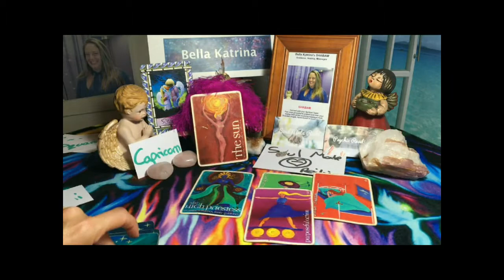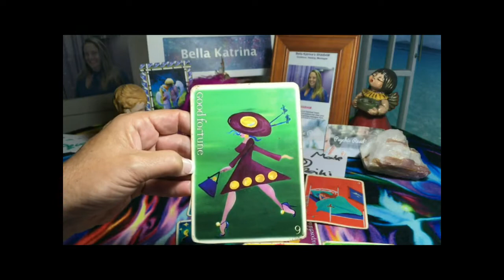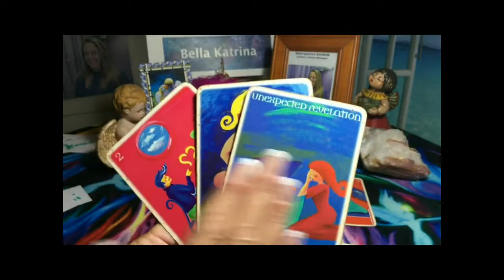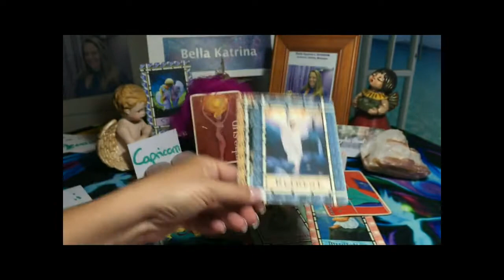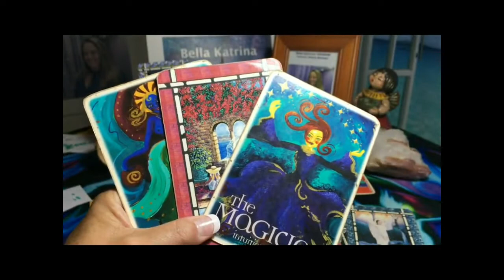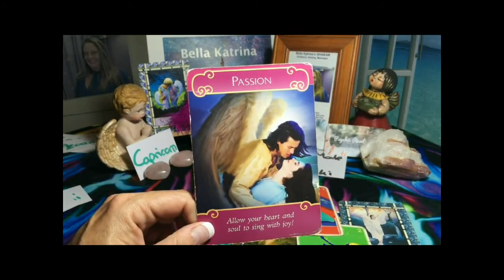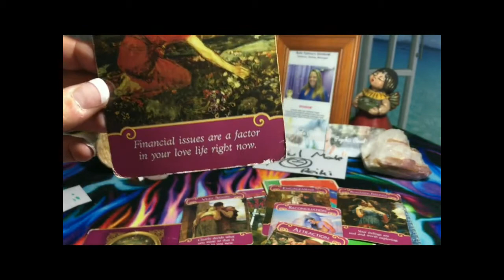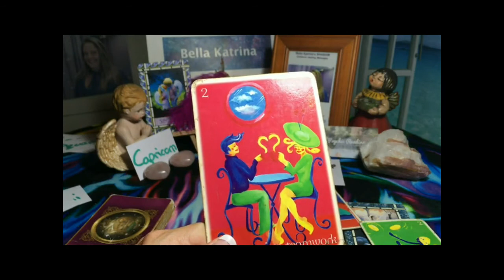Capricorn New Moon Solar Eclipse **Soul Mate Commitment Arrives**Reading till September New Moon!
Capricorn New Moon Solar Eclipse **Soul Mate Reading for Love & Romance! Sept New Moon till August New Moon!
Hi Capricorn thank you for your patience upload speed extremely slow in Sydney Australia since the eclipse 3 mins. 30 secs per one minute.NEW VERSION Love Bella
This is your New Moon Eclipse reading till next New Moon Eclipse in September 2017. We are looking at the energy around the star constellation of Capricorn and specifically at love, and romantic soul mate connections. There is a divine love template available on planet earth which has never been available before in the history of mankind. This allows all past karma to be burned and for new buds of unconditional love to burst through into your heart. First all old karmic residue of pain, betrayal, abuse and negative programming must be cleared so there is some room to download the new Divine Love Template. Much like on your computer when you need to delete files to create space and have a disk clean up. If you feel you would benefit by clearing some old pain from your energy and past lives to create more space for romantic love I offer a wonderful Self-Empowerment Program which includes everything you need to do this including powerful Reiki Attunmenents, workshops on line that teach you about your energy system and how to manage it. This shows you how to guard from Psychic attack and being energetically drained and dumped on,
Love Bella Katrina